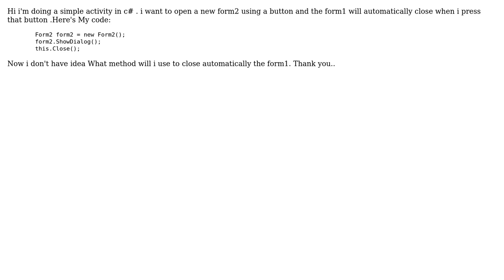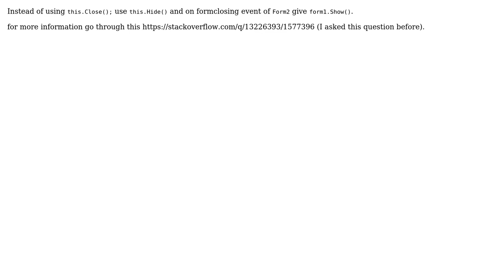Open a new form using button in C# (2 Solutions!!)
Open a new form using button in C#

With thanks & praise to God, and with thanks to the many people who have made this project possible! | Content (except music & images) licensed under CC BY-SA | Music | Images & others | With thanks to user Mr_Green user Jeremy Thompson user Jay and the Stack Exchange Network Trademarks are property of their respective owners. You are responsible for your own actions.